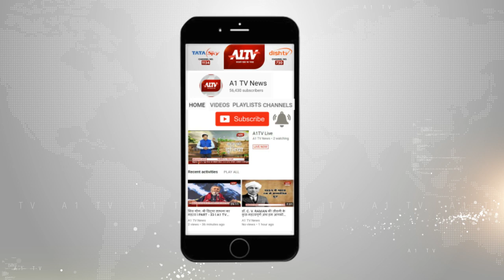जोधपुर के ओसियां से खबर - मगज की फैक्ट्री में भीषण आग | गांव की दुनिया | A1TV News